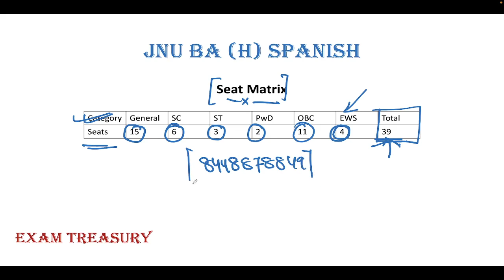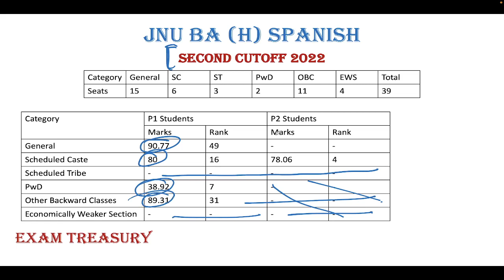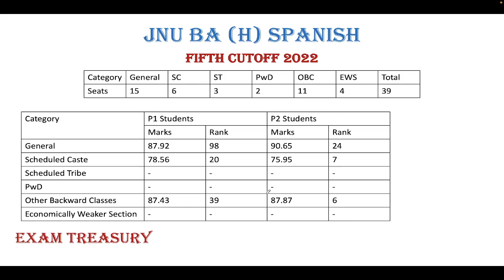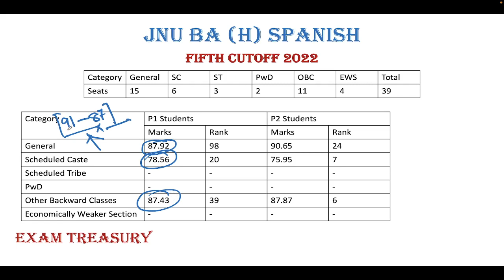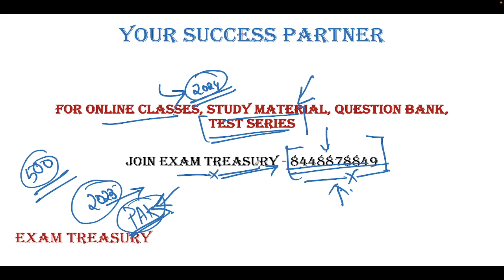JNU BA Spanish (Hons) Cutoff 2022 | 2023 Expected Cutoff | 2024 Preparation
Register for For Online Class (New Batch) or Study Material, Question Bank -  | ऑनलाइन क्लास के लिए रजिस्टर करें

CUET-JNU_DU_BHU_JMI_2022
CUET-JNU_DU_BHU_JMI_2022_ApplicationForm
CUET-JNU_DU_BHU_JMI_Admission2022